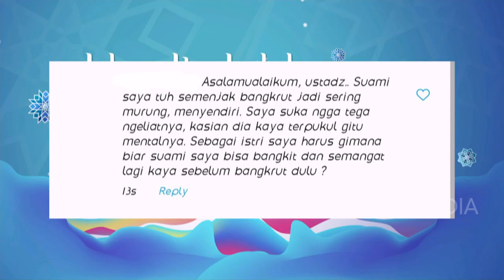Suami yang Menyendiri Terus Karena Bangkrut | Best Moment Islam Itu Indah (25/8/20)